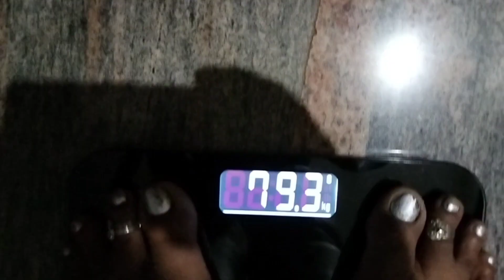Day 7 🏋️ :மட மட வென WEIGHT குறைக்க என்ன செய்ய வேண்டும் / My Weight lose full vlog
My weight Loss
My weight Loss Journey
My weight Loss Journey Start
My weight Loss diet
Weight Lose
Weight
Weight Loss
Journey
Food control
Diet control
Fat loss
How to weight Loss fast
How to loss weight in Tamil
Workout
Workout for weight Loss
Weight lose for beginners
Weight lose in Tamil
Weight lose inspiration
Fat loss tips in Tamil
Healthy lifestyle
Healthy fat loss
Tummy fat loss
Healthy tips
Healthy weight lose tips
Quick weight lose tips
Weight lose for women
House wife weight lose journey
Beginners weight lose
Full day vlog
Full video
Full day work
Hardwork

This is Praveena.